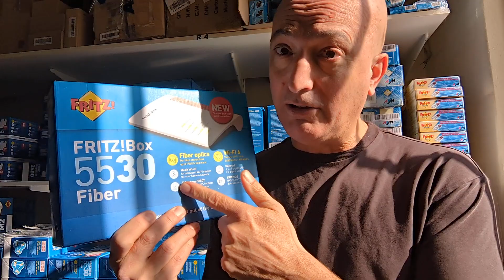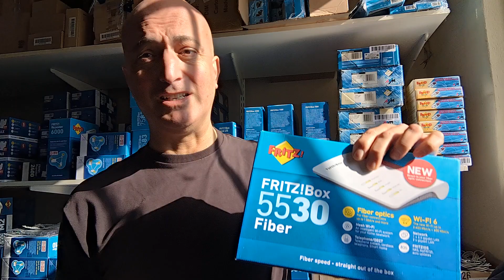Η καλύτερη προσφορά για οπτική ίνα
Θες 100άρα, 200άρα, 500άρα ή τελοσπάντων κάτι πιο γρήγορο στο σπίτι για  internet.  Τα προβλήματα:
1. Αποκτάς και δεύτερο κουτί.  Γιατί σου φέρνουν ΕΝΑ κουτί για να συνδέσουν την οπτική ίνα και ΔΕΥΤΕΡΟ το router.  Δηλαδή καις διπλάσιο ρεύμα, ναι, αν το βάλεις κάτω μιλάμε για αρκετά ευρώ τον χρόνο σε ρεύμα.
2. Έξτρα καλωδιομάνι/μπέρδεμα/σημεία που μπορεί να διαλύσει η γάτα/τρίχρονο/καθαρίστρια.
3. Τελικά για κάποιον λόγο δεν έχεις πιο γρήγορο internet που νόμιζες θα έχεις.

Η λύση;
Αυτό το πακέτο (το είδα στην Cosmote 49,90 αλλά φαντάζομαι θα το βάλουν κι άλλοι πάροχοι)
1. Τα κάνει όλα το ένα κουτί.  Γλιτώνεις ρεύμα, προβλήματα και πάει σφαίρα.
2. Σου χαρίζουν το ιδανικό repeater το οποίο είναι για τέτοιες ταχύτητες, wifi6 και έχεις σε όλο το σπίτι σίγουρα τέτοια ταχύτητα που πληρώνεις.
3. Αν έχεις κάποιο παλιό ΗΥ ή laptop που δεν έχει γρήγορο modem , κοτσάρεις το USB στικάκι της AVM και γίνεται καινούργιο (ως προς την ταχύτητα στο διαδίκτυο τουλάχιστον, αυτό μας ενδιαφέρει κυρίως πλέον τους περισσότερους)

Η προσφορά στη μια εταιρεία που την πήρα πρέφα είναι αυτή  Fritz!box 5530 & Fritz!repeater 1200ax